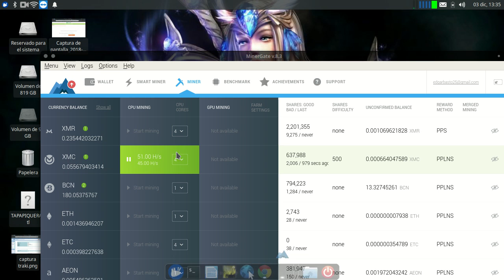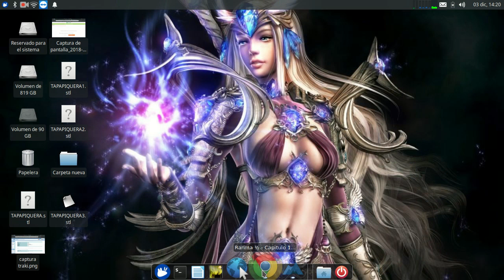HALF LIFE SOURCE EN LINUX (9)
PROBANDO ERRORES,  EMULADO EN WINE, ES NO STEAM, ESTA EMULADO EN UN PORTATIL CORE I7, THINKPAD X220. encontré otro error, no toma el modulo de salto largo  pero existe una clave para eso que hago en el próximo vídeo.